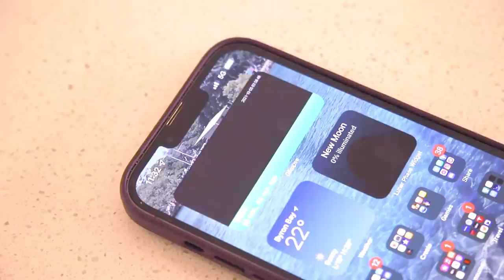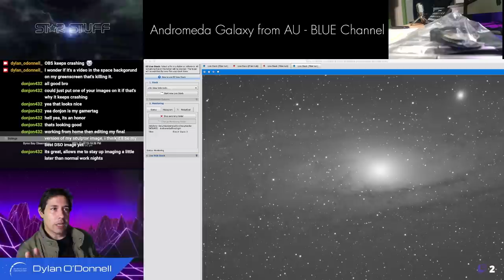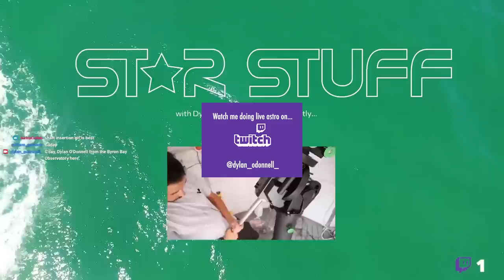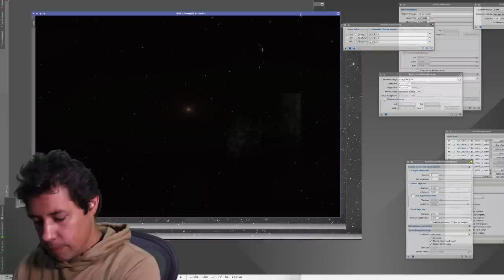Spent ALL my Ad rev & Patreon Money on THIS....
They said it couldn't be done, but we did it boys. You crazy sunnavabitch. M31 Andromeda photographed from Australia! And new purchase reveal on what I spent all your ad rev, sponsor and patreon money on. Bitch was expensive.

I’m not going to sugar coat it for you.

EQUIPMENT LIST
Celestron 11" Edge HD Telescope

Storyblocks - Young Desire Stuart Moore
Story blocks - Everything is So Beautiful Jon Presstone
Storyblocks - F Min Sad Piano Jason Donnelly